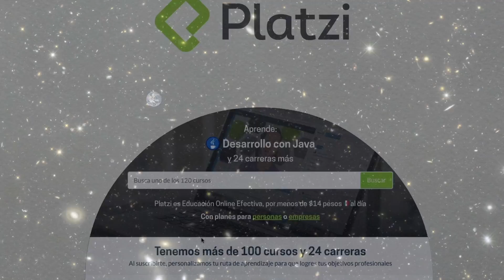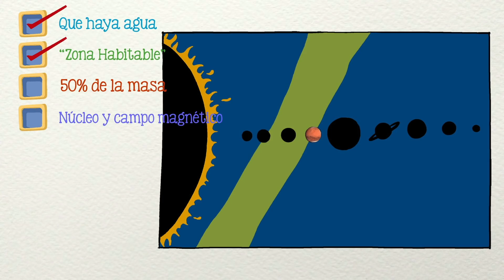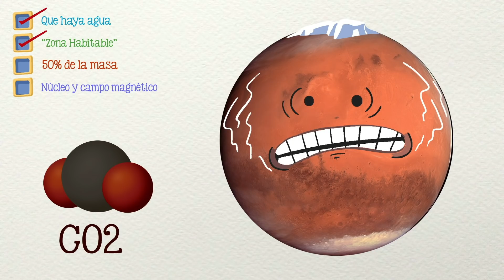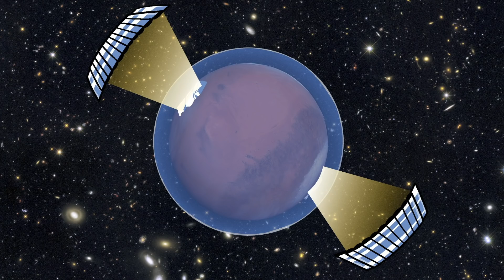¿Podremos vivir en Marte? *con Martí de C de Ciencia *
¿Es posible terraformar Marte para irnos a vivir allá? ¿Hay condiciones apropiadas para la vida?

Guión: Diego Bastos, Martí Montferrer, Tonatiuh Moreno
Ilustraciones: Ruy Fernando Estrada
Voz: Javier Lacroix

Música adicional:
First of the last, Silent Partner
Frequency, Silent Partner
Space station experience, Unicorn Heads
Sunrise on Mars, Audionautix